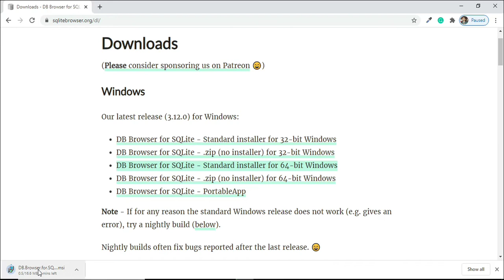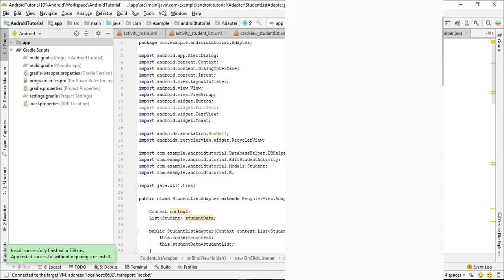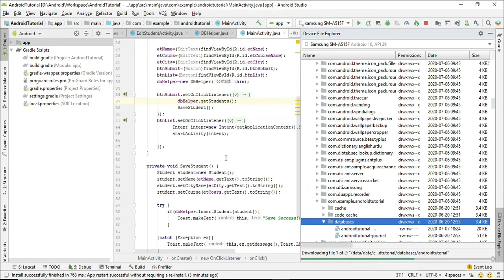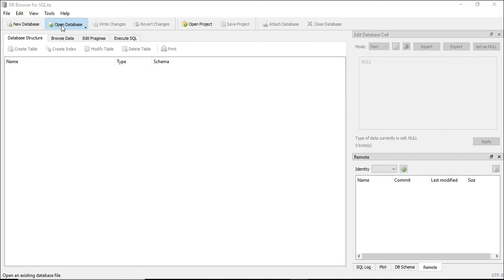How to open Sqlite Database on the Computer and Execute Queries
In this video tutorial, am Using an open-source program "DB Browser for SQLite" to open an SQLite database. It will help to test and generate queries and it saves debugging time and reduce errors.